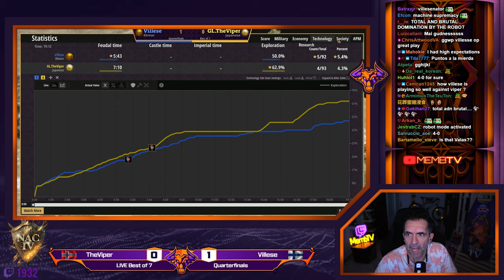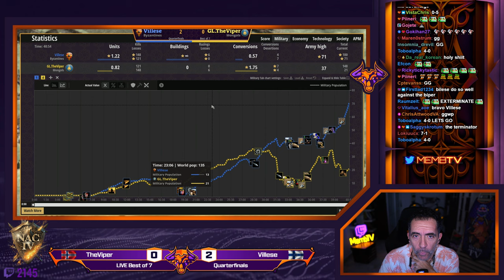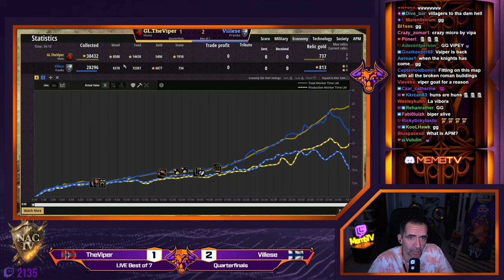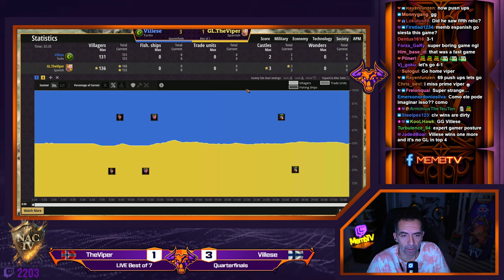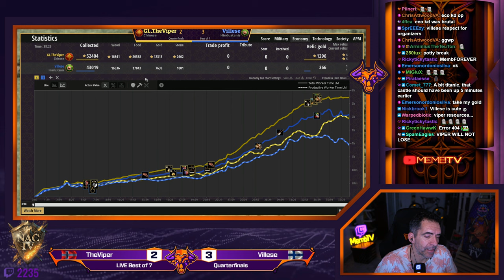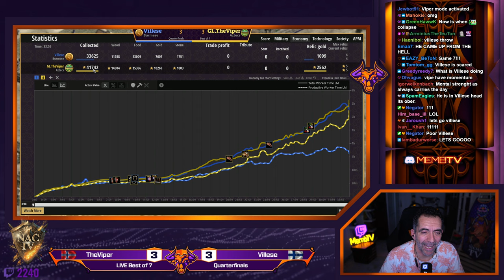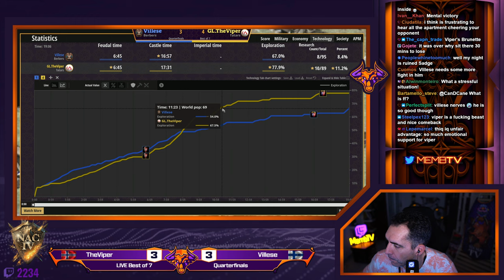Villese vs Vinchester/TheViper NAC4 in a really INCREDIBLE SERIES with incredible END